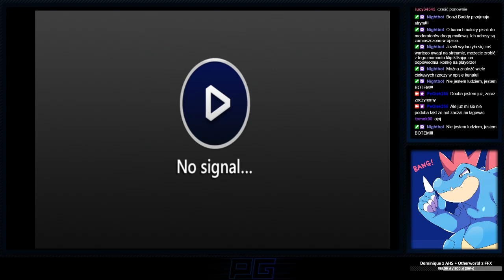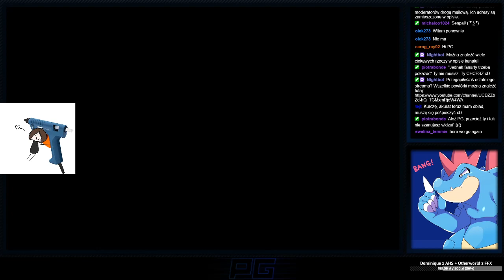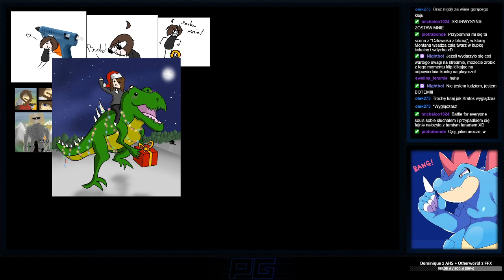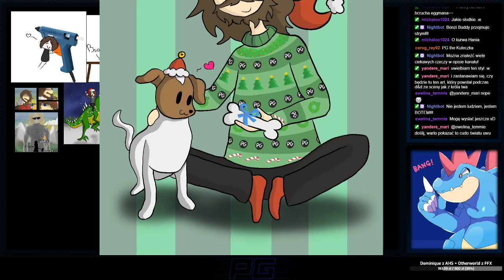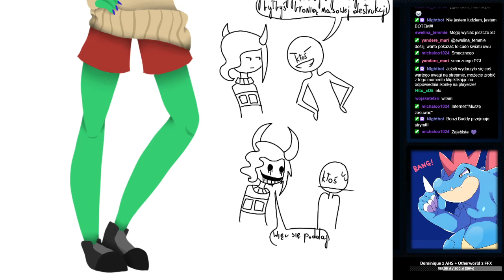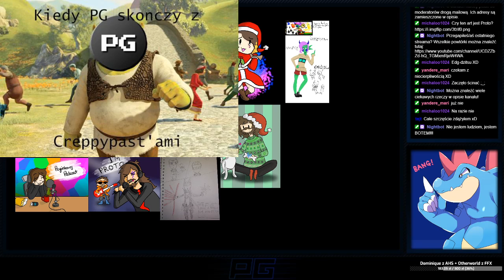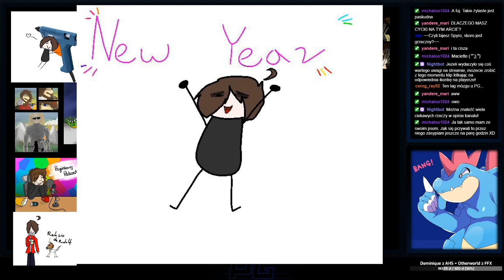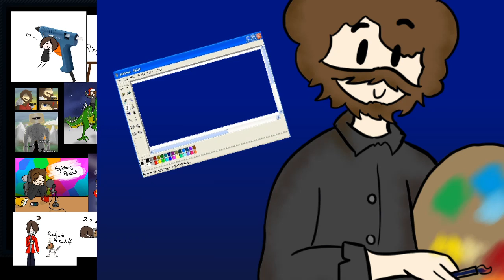[PG] Fanarty Streamowe #41